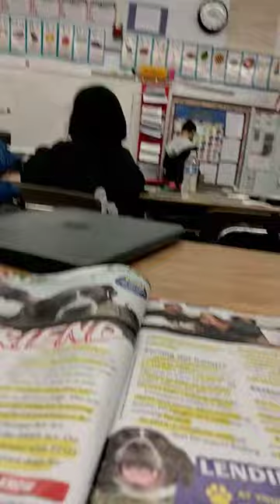December 5, 2022